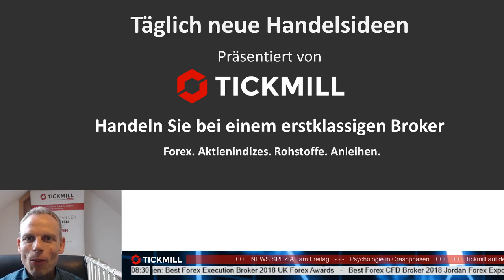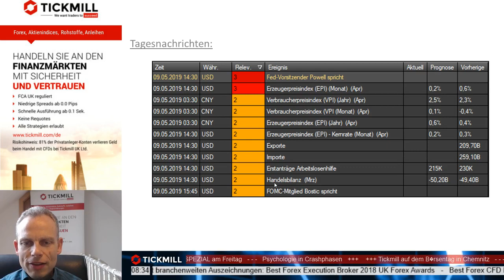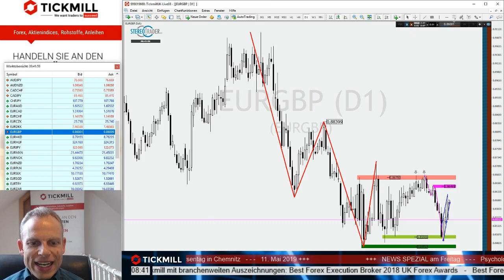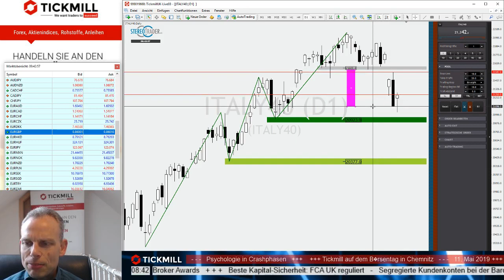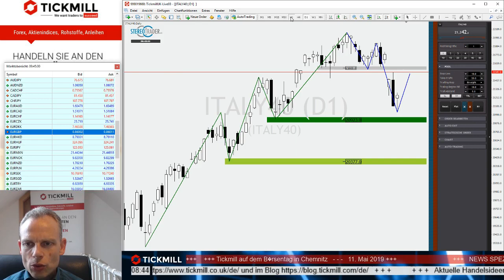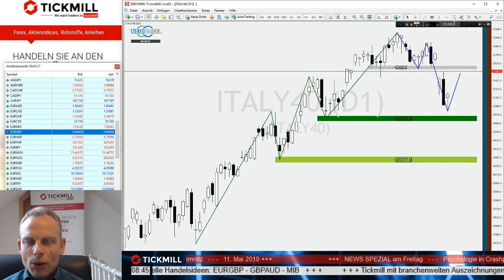Wie weit kann der EURGBP noch steigen?